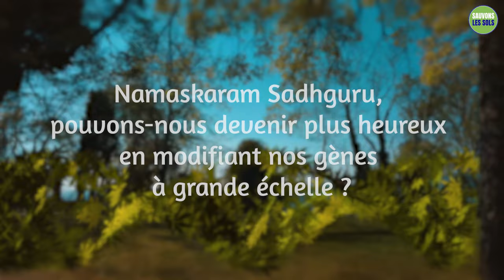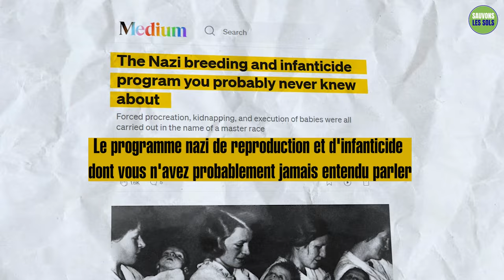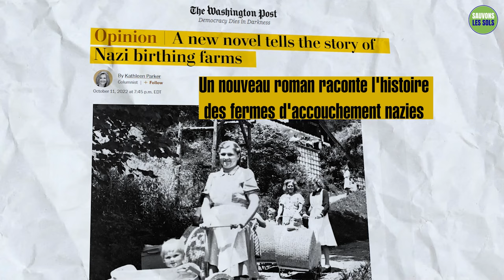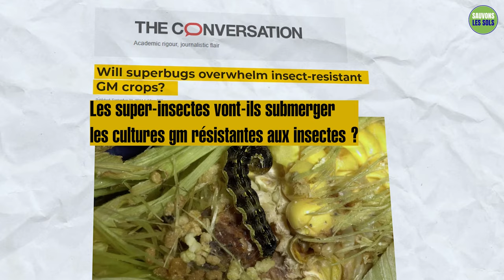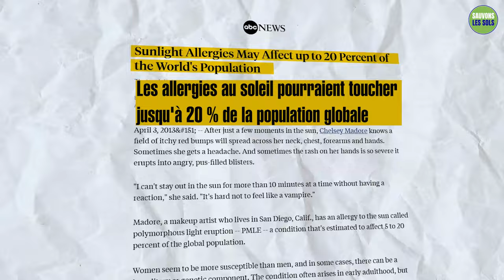Les dangers de la manipulation des gènes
Sadhguru répond à une question sur la modification génétique et sur le fait de savoir si sa mise en œuvre à grande échelle pourrait conduire à la destruction ou au chaos. Il partage également des anecdotes pour élucider les conséquences potentielles de la manipulation génétique sur l'humanité et les autres formes de vie.